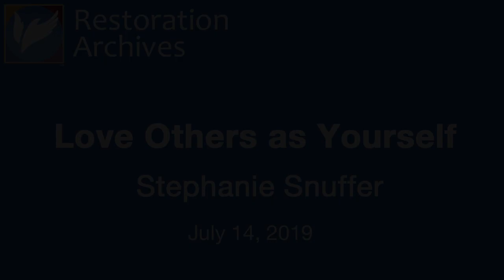Love Others as Yourself - Stephanie Snuffer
This talk entitled "Love Others as Yourself" was delivered by Stephanie Snuffer at a regional conference of Christian believers held on July 14, 2019 in Sandy, Utah. A full transcript and additional resources are available from the library